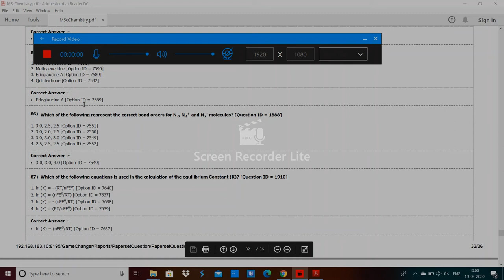DU MSc Chemistry entrance paper 2019 by hitesh kumar 3